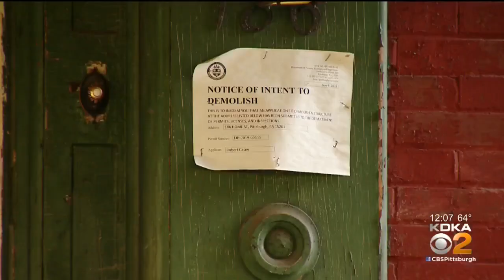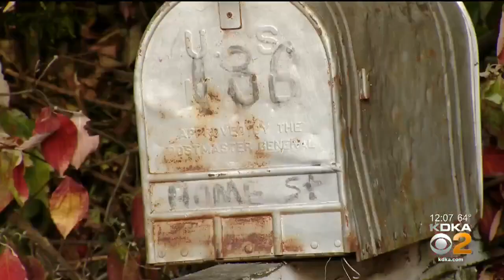Ewalt House In Lawrenceville To Be Demolished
A home that once belonged to Allegheny County Sheriff Samuel Ewalt will soon be no more. The Lawrenceville home is being demolished; KDKA's Lisa Washington reports.